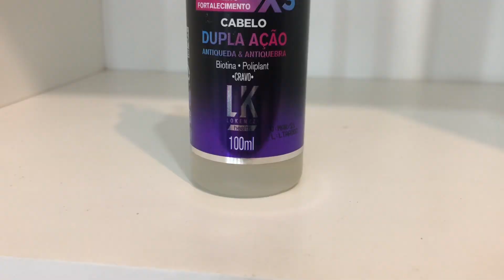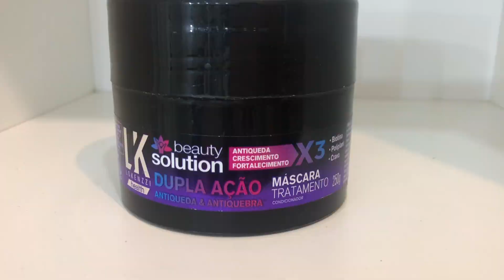POR QUE MEU CABELO TA CRESCENDO TAO RAPIDO?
💗 Meu endereço: CAIXA POSTAL 24107 CEP: 20550970 Rio de Janeiro - Rj